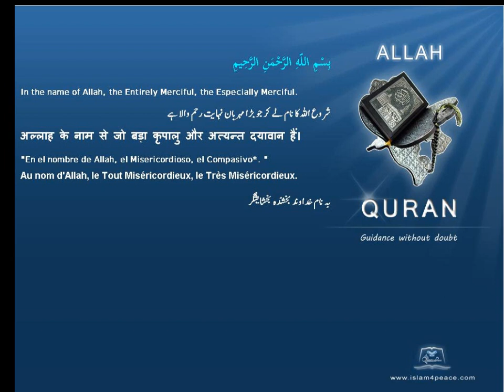گدھے Donkeys قرآن مجید اردوموضوع کے ساتھ